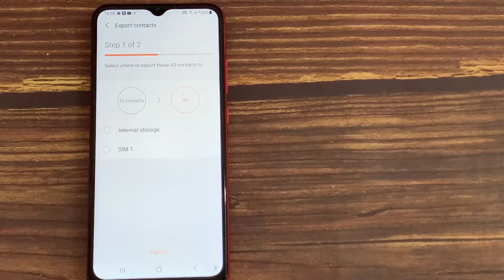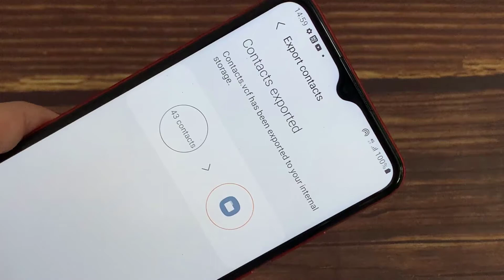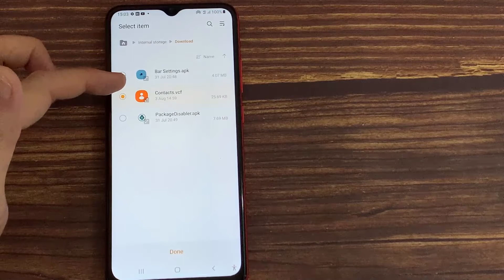How to Backup Phone Contacts to Gmail (Android)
In this video, we will show you how to Backup phone contacts to Gmail.